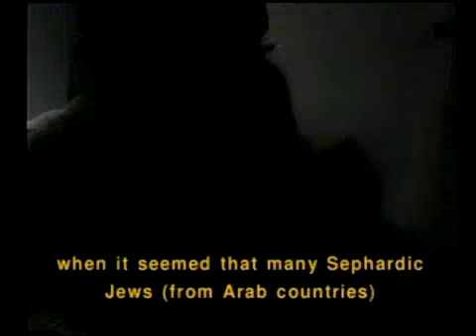92 Have you heard about th